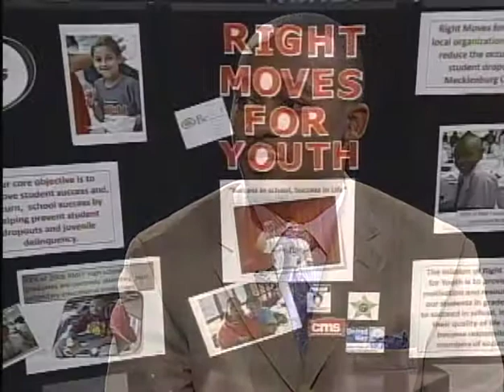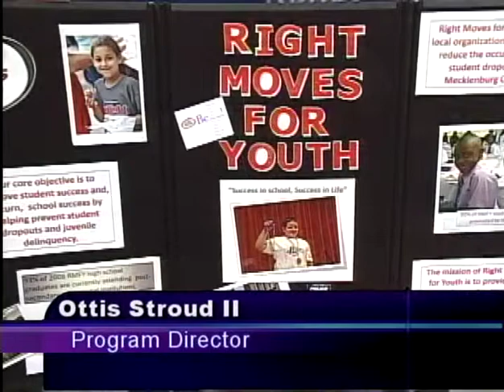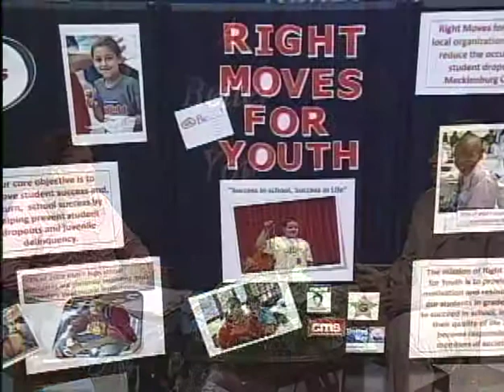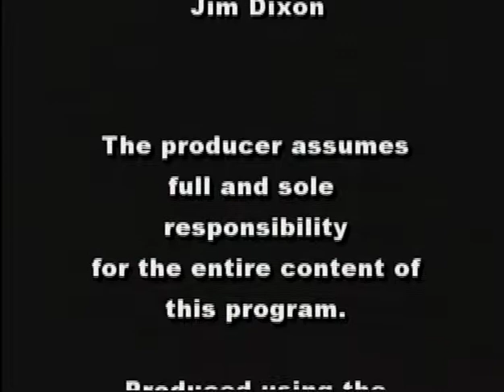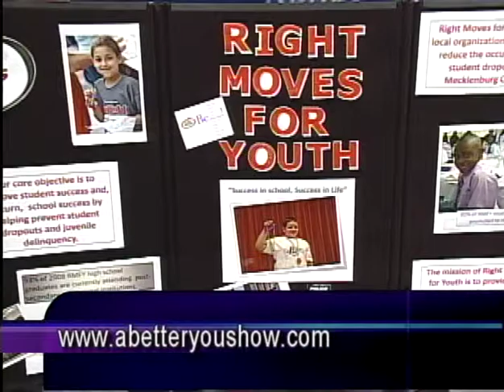Right Moves For Youth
Right Moves for Youth collaborates with the Charlotte-Mecklenburg Schools, the Charlotte Mecklenburg Police Department, the Mecklenburg County Sheriff's Office and other community partners to help our club members improve their school attendance, behavior and academic performance.